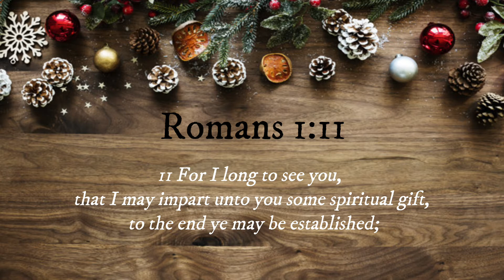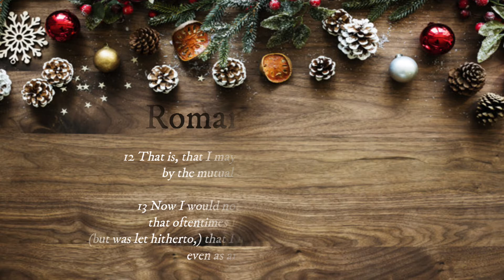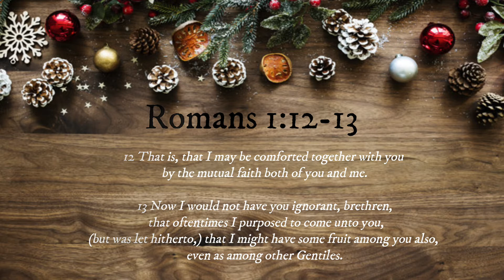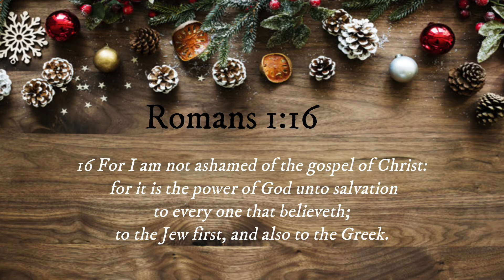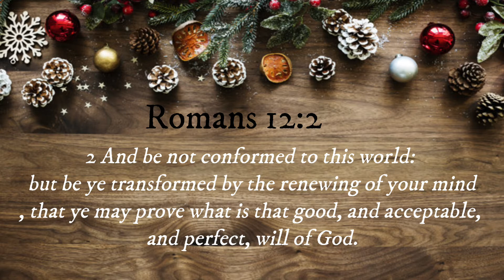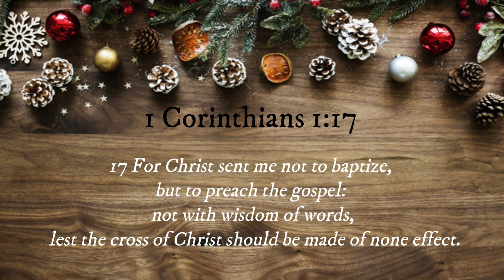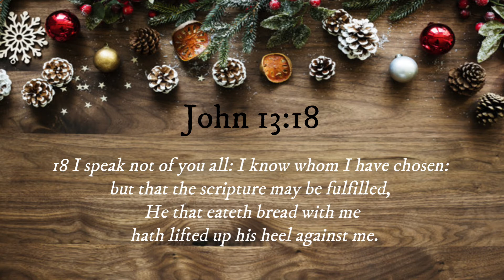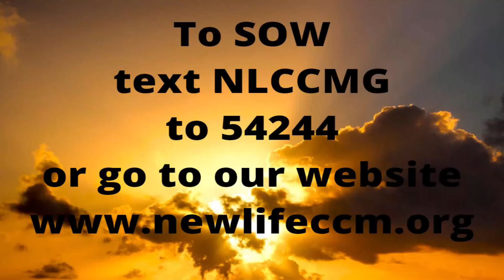Living in the Power of God 6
God frees all of us from the bondage of sin by breaking the strongholds in our lives. We need to humble ourselves before God and regularly acknowledge our need for Him.

New Life’s vision statement is to create leaders, the mission is by imparting the life of Christ.
TEXT NLCCMG to 54244

Creating leaders by imparting the life of Christ to you.